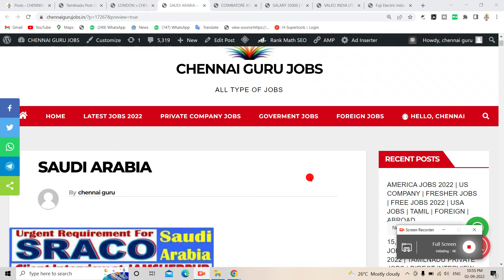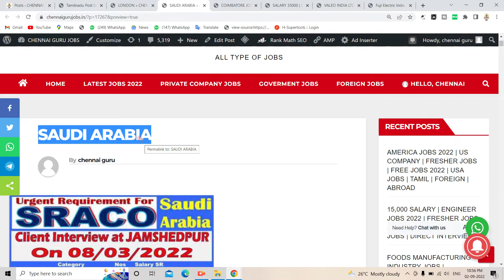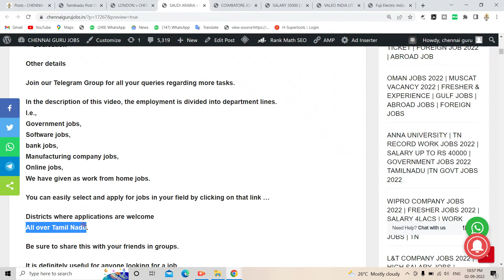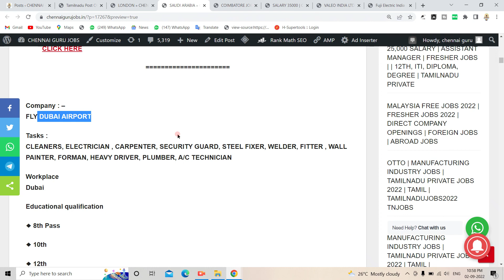SAUDI ARABIA JOBS 2022 | ONLINE INTERVIEW | GULF JOBS | DIPLOMA B.E | FOREIGN JOB 2022 | ABROAD JOBS